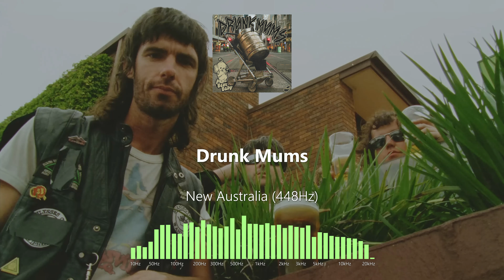Drunk Mums - New Australia (448Hz)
Tuning: 440Hz to 448Hz (+0.31 semitones)
Released: 2024